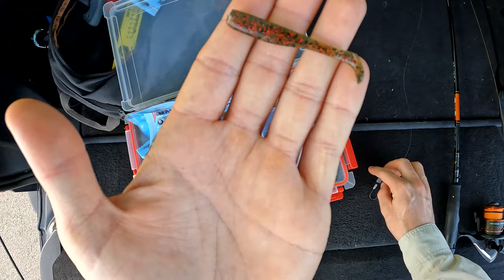Flathead Fishing Sandgate Ep1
Quick trip down to Sandgate to chase some flathead land based using my favourite Zman soft plastics.

Please let me know if you liked this video, what you want to see more of or less of! Happy fishing!